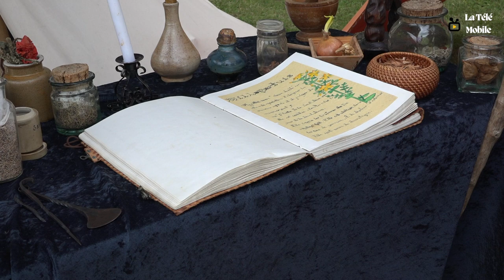Cravant la bataille 2023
600e anniversaire de la bataille de Cravant dans l'Yonne

Samedi 1er juillet 2023, le bourg de Cravant commémore les 600 ans de la bataille du 31 juillet 1423, épisode de la Guerre de Cent Ans, par le biais d'un week-end de festivités.